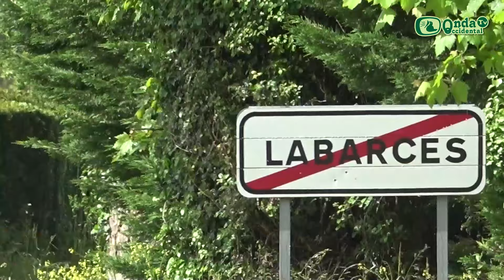Etapa 1 | Vuelta Ciclista a los Valles Cántabros | Unquera - Unquera